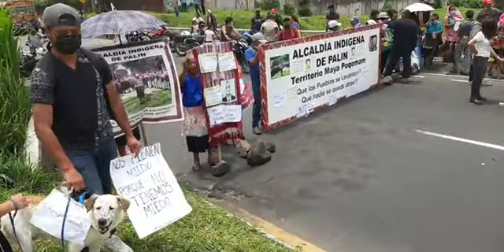URGENTE GUATEMALA A SI SE VIVE LA PRESIÓN DE LA PNC ANTE MANIFESTANTES INDÍGENAS KILÓMETRO 38 PALÍN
URGENTE GUATEMALA A SI SE VIVE LA PRESIÓN DE LA PNC ANTE MANIFESTANTES INDÍGENAS KILÓMETRO 38 PALÍN QUE EXIGEN LA RENUNCIA E INVESTIGACIÓN DE GIAMMATTEI Y CONSUELO PORRAS

CREDITOS DEL VIDEO 🎥: Telepalin